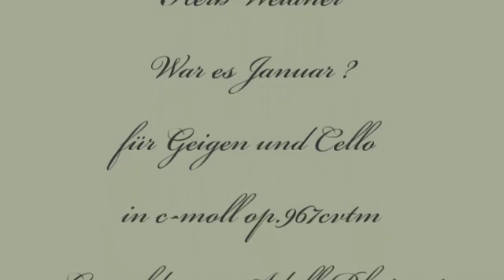Herb Weidner War es Januar ?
War es im Januar ? Musik für Geigen und Cello in c-moll op.967cvtm. Gemälde von Adolf Rheinert